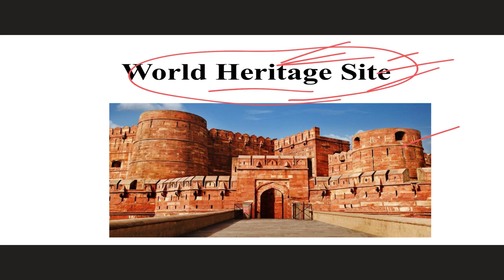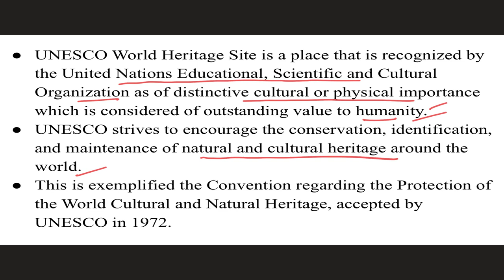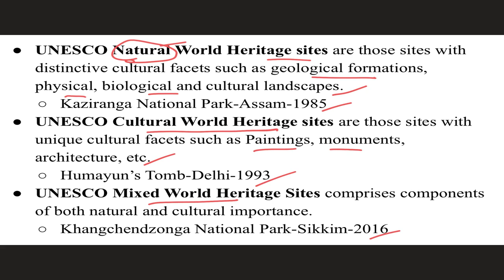UNESCO's World Heritage Sites I UNESCO's Natural Heritage Sites UNESCO's Cultural Heritage Sites